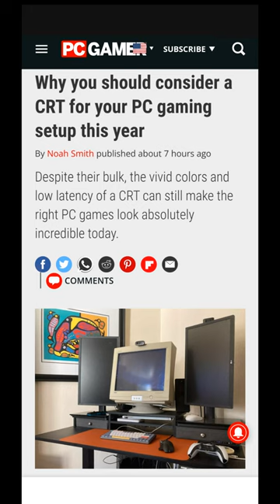Você Joga PC no Monitor de Tubo?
Você joga PC com monitor de tubo? A PC Gamer lançou um artigo exatamente sobre isso e, na real, a ideia não é ruim. Você joga num monitor de tubo? Conta pra gente!